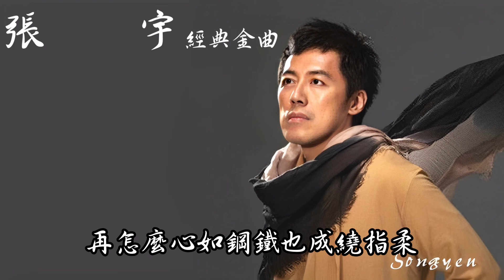創作天王苦情王子 張宇 歷年動聽經典金曲Vol. 1 - 02 月亮惹的禍 (歌詞字幕)